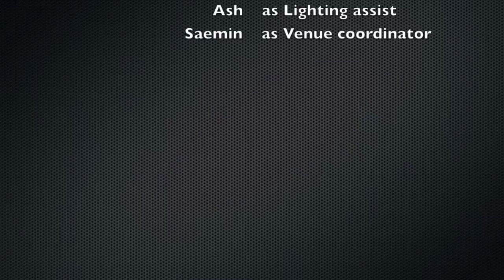Profoto Pro B4 Live Action Photo Shooting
The new Profoto Pro B4 Air1000 on high speed sync, and high speed flash duration shoot. This new Profoto Pro B4 Air 1000 is the only 1 in Malaysia now.

(Profoto Pro B4 Air 1000 Shooting 2013)
Model: OneDayDion/DJ XII = instagram (onedaydion)
Photographer: Nic Chung Photography
Lighting Assist: Tanes Tj Jitsawart, Amirul Ashraf, Ashzz Energy
Videography: Calven Lim